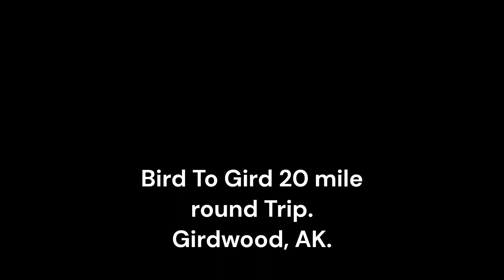Bird to Gird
Bird Creek to Girdwood, AK. 20 mile round trip.